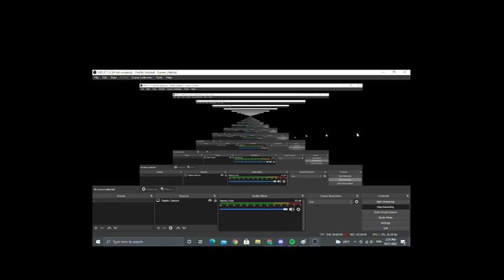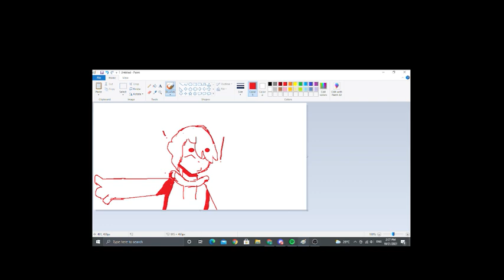finishing a doodle